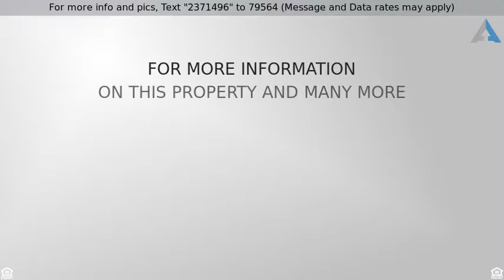Priced at $279,000 - 601 W PARK Avenue, Chandler, AZ 85225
Set your sights on this welcoming, 4 bedroom 1,850 sq. ft. abode. Outer red brick veneer, classic desert landscaping, covered patios, large RV gate, and private pool. Freshly painted interior. Easy access between the home's cozy living room and fully-integrated kitchen. Dining available in both the living area and formal dining room. Healthy air flow provided by ceiling fans in every room, and a classic brick fireplace to create warmth on colder days/nights. Kitchen boasts ample cabinetry, sliding-door pantry, and all black appliances. Bonuses within the master retreat include spacious walk-in closet, pristine master bathroom with white custom cabinets and a luxury sized, walk in shower with all-glass sliding doors. Invest now in this exciting opportunity!